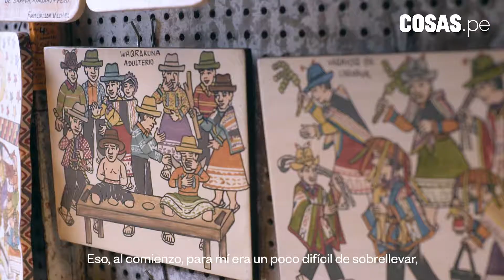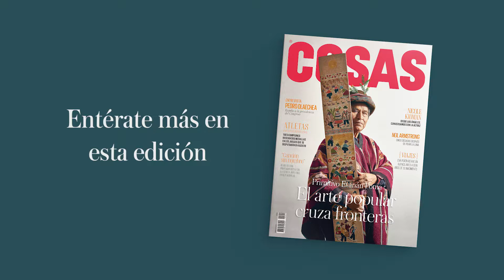El arte de la memoria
Hace más de 50 años que Primitivo Evanán Poma pinta las tradicionales tablas de Sarhua, que ilustran escenas costumbristas, familiares e históricas en su pueblo natal, en los andes ayacuchanos. Descubre más de este arte, declarado Patrimonio Cultural de la Nación en 2018.